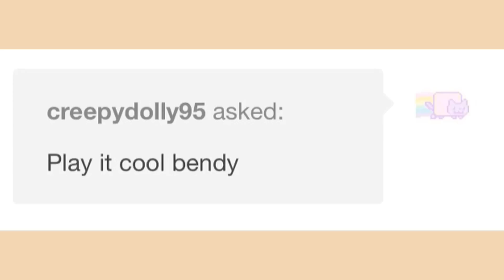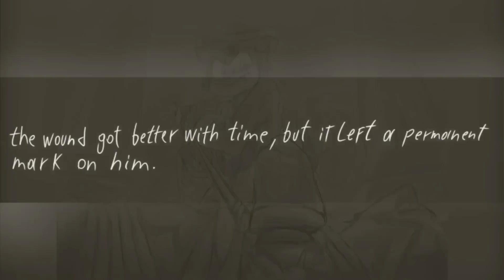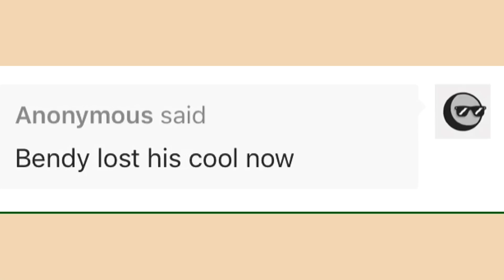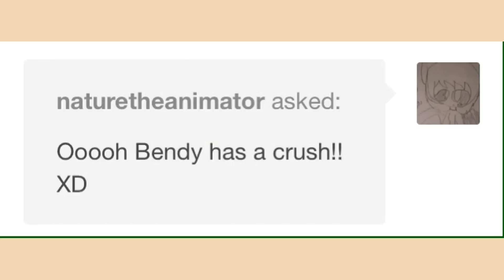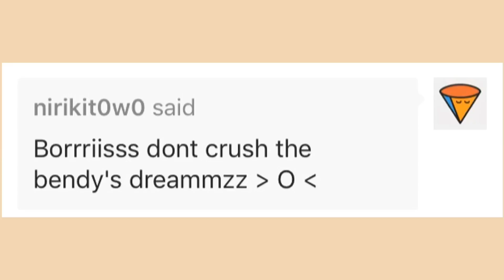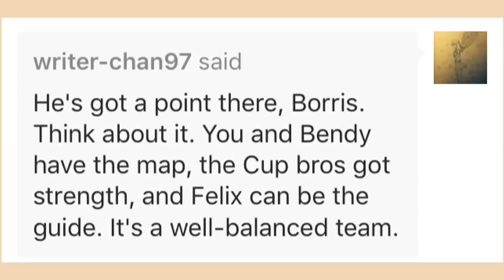Bendy and Boris: The Quest For The Ink Machine (Part 20)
I was so excited to dub this, then I only got half of what I wanted dubbed!

I really wanna say this is a season finale part one, but I don't know if it'd be correct *shrugs*

Thanks buds!

Intro ~ All Night by Parov Stelar

~ Now Looka' Here by Peggy Suave

~ Chambermaid Swing by Parov Stelar

~ Best Buns In Town by Peggy Suave

See ya in the next dub!